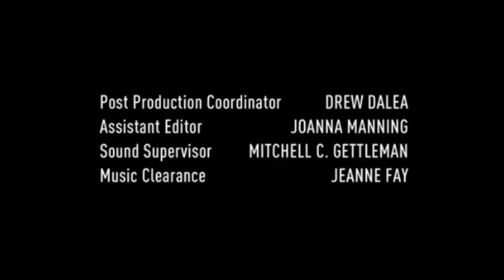NerveStruck Media/Music Janet Productions/Bakshi Productions/HBO Animation/Home Box Office (2003)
Taken From Season 8 Of “Ralph Bakshi’s Killing Spree” (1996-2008, 2003) (Fanmade HBO Adult-Animated Crime-Drama Thriller Show)